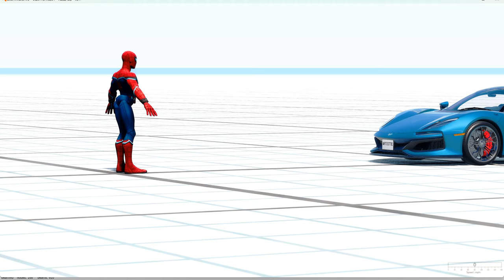Can Spiderman leap over a moving car....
Work in Progress dummy